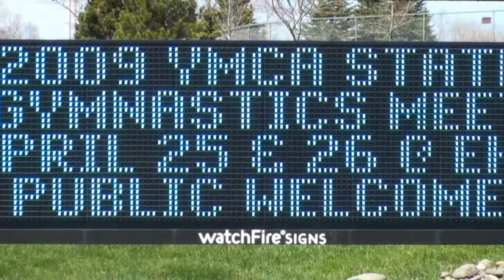Gymnastics states 2009